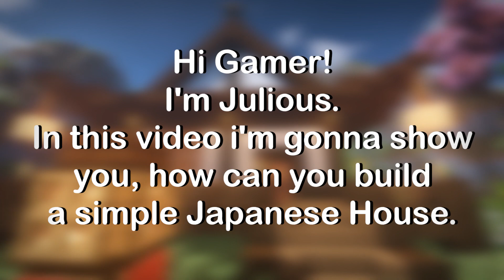Minecraft Japanese Design｜How to Build a Survival House #2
Hi!

Here is the #2 Episode of my How to Build a Survival House series.
Now i built a cool Japanese designed house!
This is a cool design but easy to make.
This is a full tutorial how can you build it in your own world!

Comment about my ideas and give me more for better builds in the next video! :D

Shaders : BSL
Minecraft Version: 1.14.4
Recorded with: Minecraft Replay Mod
2. Youtube Library - Lau Tzu Ehru
3. Youtube Library - Minyo San Kyoku.